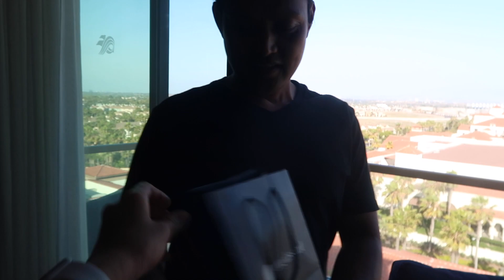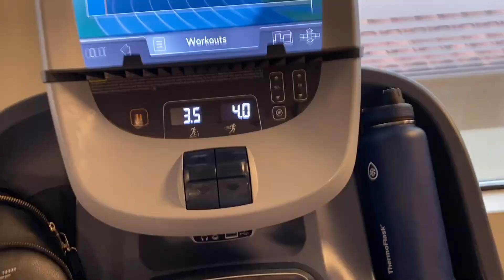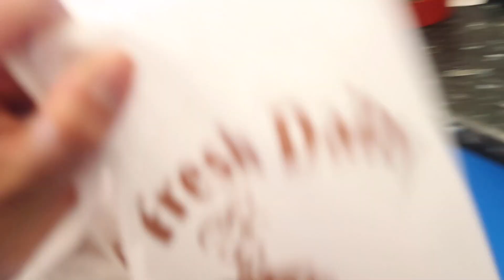HUNTINGTON BEACH VLOG | happy father's day 2020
WEEKEND IN MY LIFE VLOG father's day edition!

w h a t ' s - t h i s - v i d e o - a b o u t ? -- this is my vlog about our staycation at Huntington Beach California! we ate some yummy food and had a good time in the outdoors for a change : )

FAVORITES:
my scrubs:

my stethoscope:

my planner: